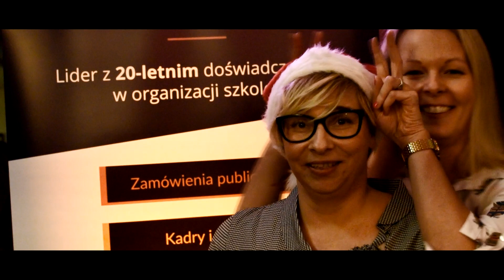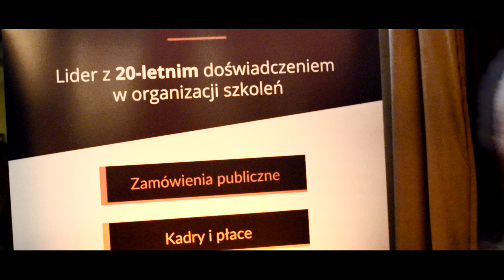ApexNet życzy wesołych Świąt 2019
Wesołych Świąt i szczęśliwego Nowego Roku 2020!